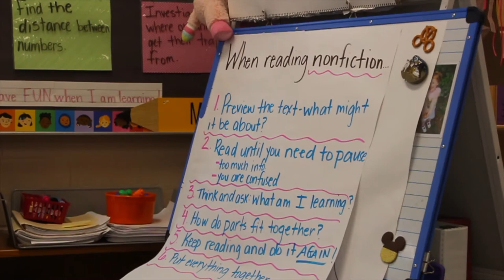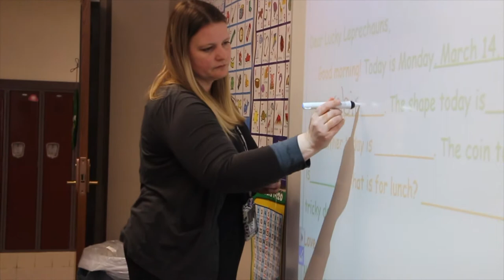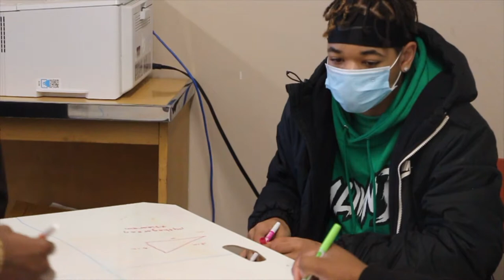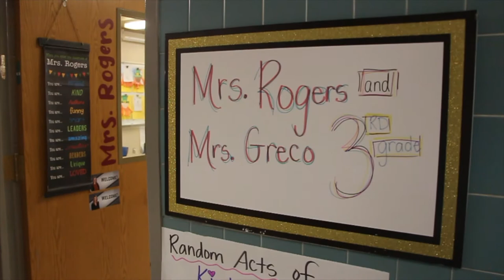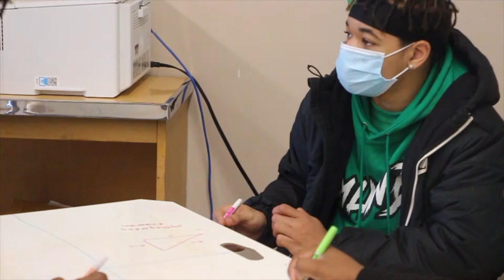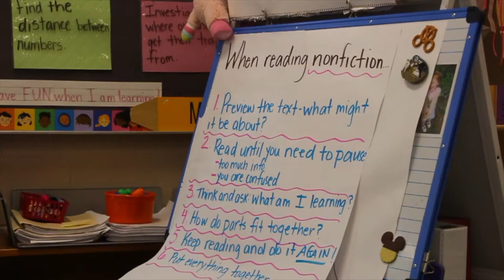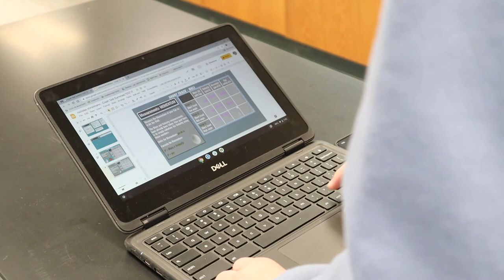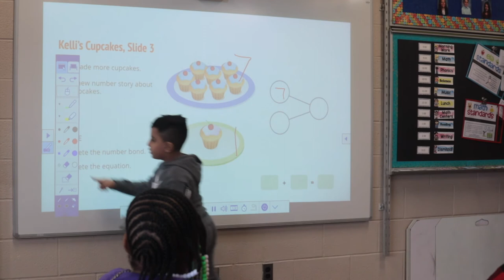It's All About Cheektowaga Central (Looped)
The looped promotional film for our job fair (55 minutes)